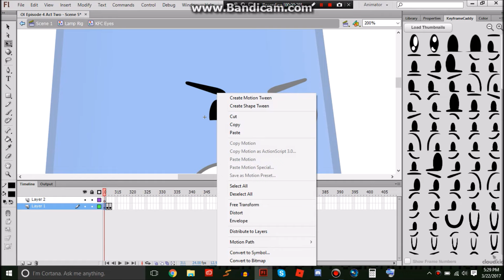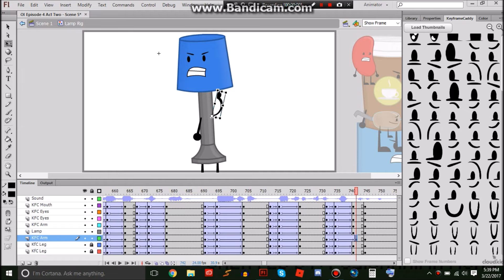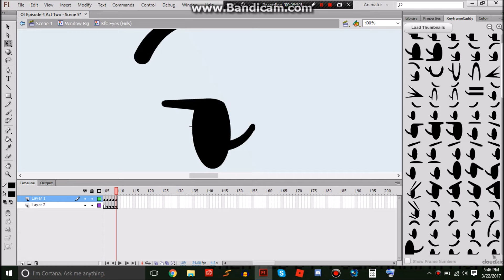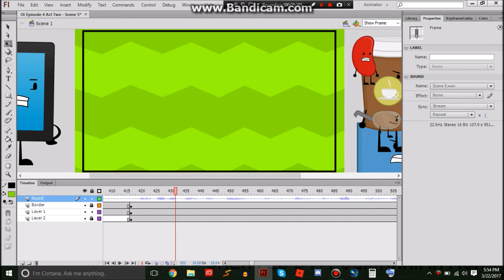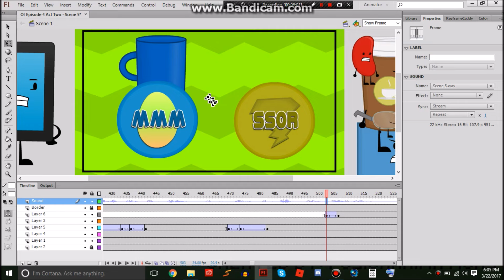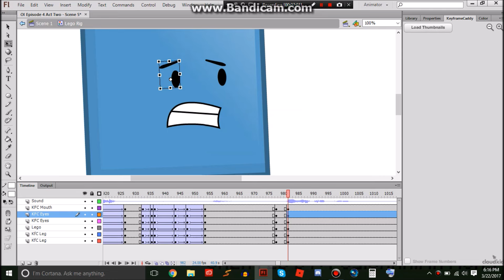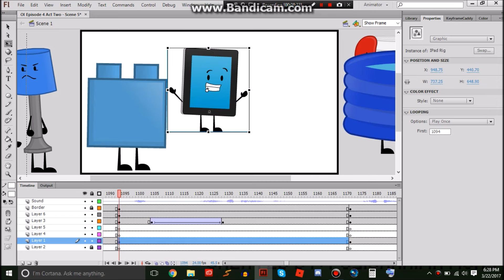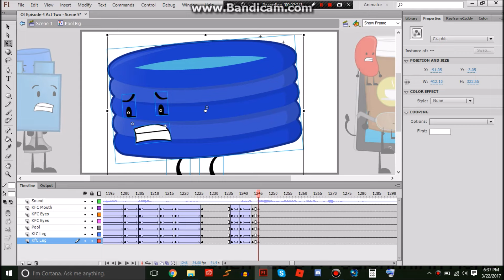*OLD* Object Invasion Episode 4 | Timelapse #2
This will be my last upload before the episode releases. I hope you guys will like it. :)